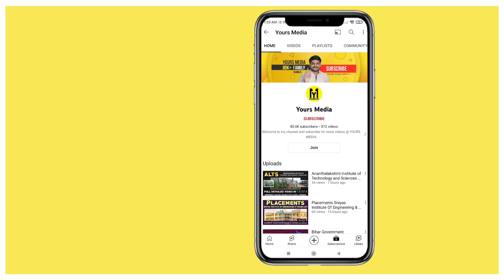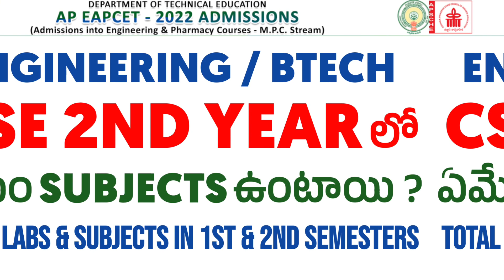Engineering CSE 2nd Year లో ఏమేం Subjects ఉంటాయి? | Ap Eapcet Counseling 2022 | YoursMedia